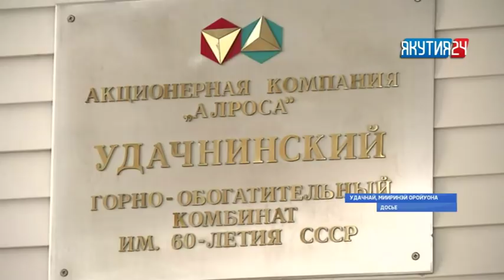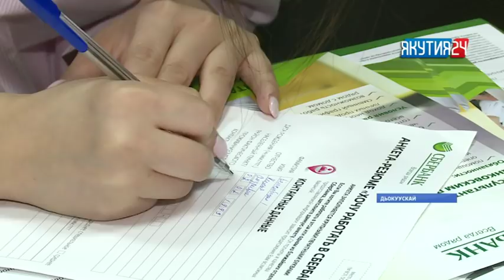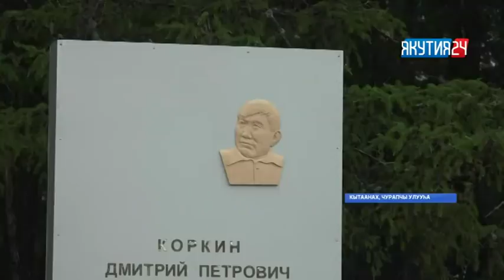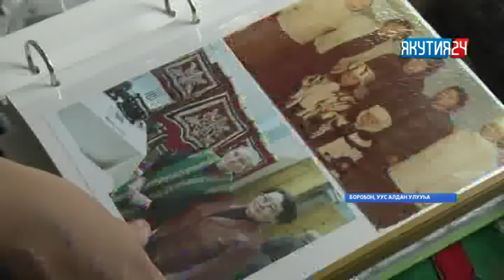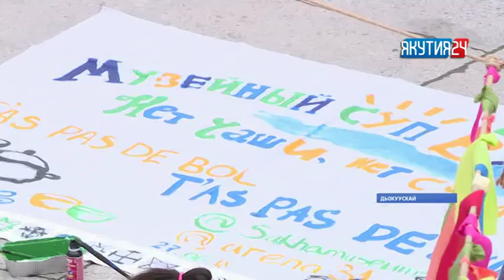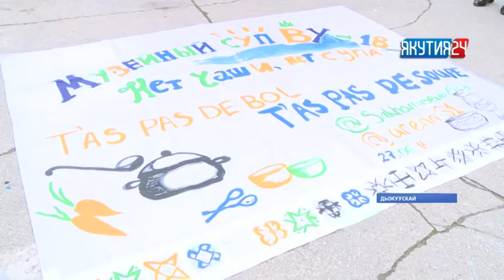«Саха сирэ» информационнай биэрии. Бэс ыйын 27 күнэ, 18:00 ч.